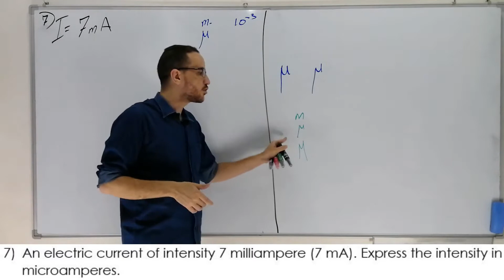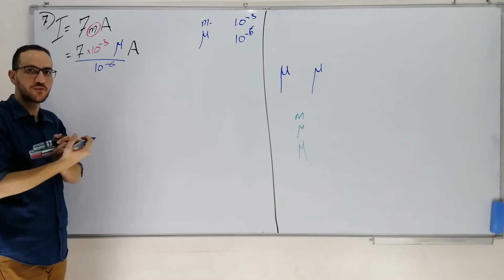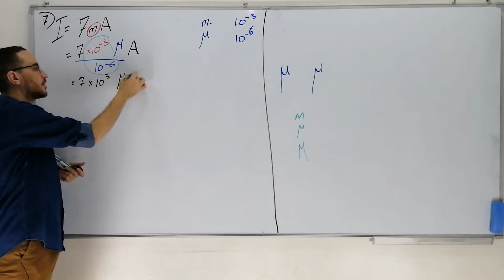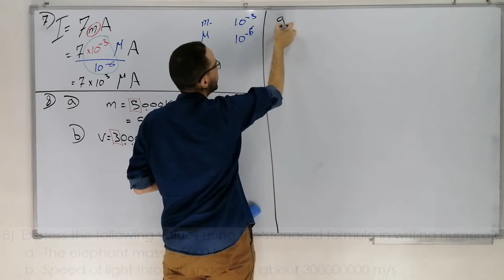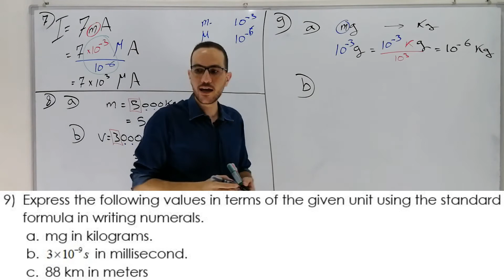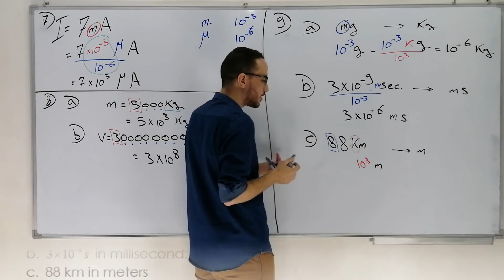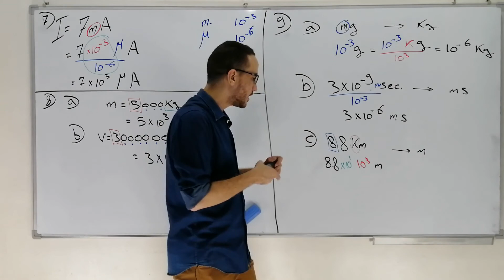Solving Examples on numeral form and Prefixes - lec1-6 / Physics || sec 1 - term 1